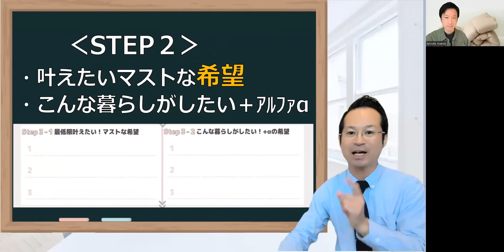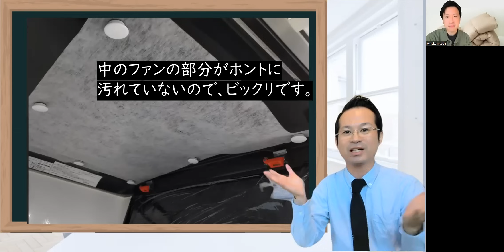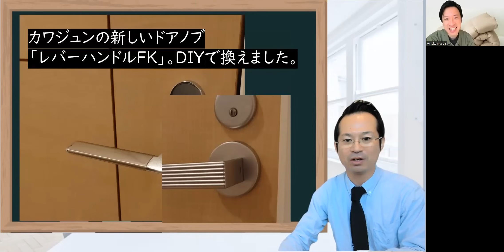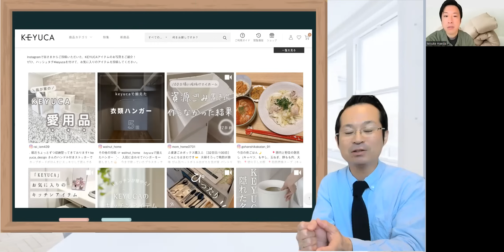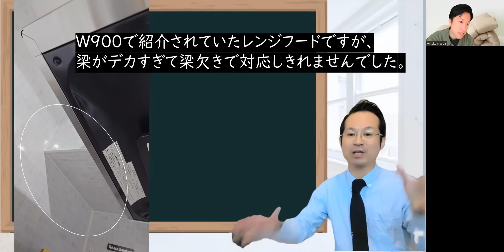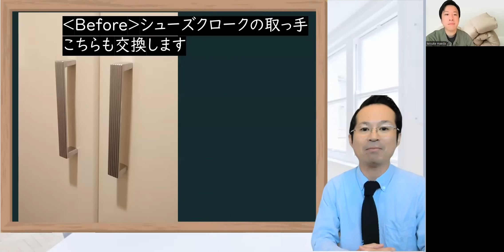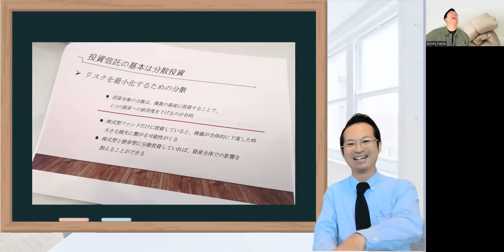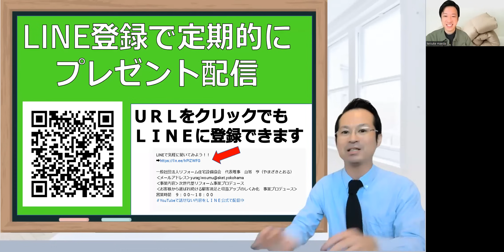リフィット 口コミ後悔？タカラスタンダードのキッチンでリフォームで半年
この動画では、タカラスタンダードのキッチンリフォームの口コミや半年後の使用感、カスタマイズの事例などが紹介しています。また、リフォームにおける重要なポイントやモヤモヤしないためのチェックシートの使い方も説明。リフォームを考えている人にはぜひ生の声をご参考にしてみてください

●LINEで気軽に聞いてみよう！

[00:02] 羽毛布団の経年変化とお手入れ方法について
- 山さんは10年使った羽毛布団が劣化してしまった経験を持っている。
- 半年後のキッチンの掃除状況について知りたいと話している。

[03:05] 換気扇のお手入れが大変なため、ノンフィルターを使っているが、油が付着する部分はどこか？注意が必要。
- 換気扇のお手入れが大変
- ノンフィルターを使うとファン内部に油が付着する
- ケーシングの内部も油がついているため、注意が必要。

[06:12]ドアノブを交換してイメージを変えることができる。
- ドアノブを新しくするだけでイメージが変わる。
- 河淳のオンラインショップでは様々なおしゃれなドアノブが販売されている。

[09:18]照明やキッチンパネルのデザインについて話しています。
- ペダルオープンツイン45L　これは人気があります。
- シーリングファンライトの照明部は一風変わっています。
- スマートシャンデリアは10年以上使っているそうです。
- レンジフードの幅が梁欠き対応できなかったがパネルは綺麗に仕上がっています。

[12:25] この部分では、収納ボックスや壁面収納について話されています。
- 無印の収納ボックスや有効ボードを使って壁面収納をする方法が紹介されています。
- ＬＥＧＯでUSBケーブルを掴んで遊んでいる様子が映っています。
- カップボード上のティッシュ隠しの処理がまだ残っていることが言及されています。
- 食洗機のメリットを知らない人は使わない事実

[15:31] リフォームを進めるための手順やチェックシートの重要性について
- リフォなびマップの1番から7番までの手順に沿ってリフォームを進める必要がある。
- チェックシートを使用することで、失敗事例や成功事例を確認できる。
- 現地調査は重要であり、チェックシートを使用して行う。
- モヤモヤしないリフォームをするために、チェックシートブックを利用することがおすすめ。